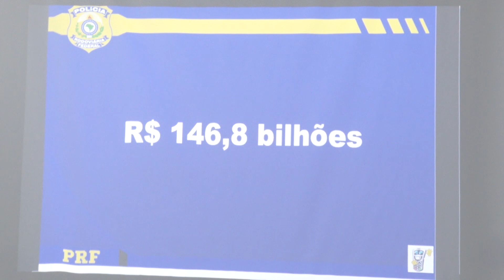Projeto Party faz prevenção de acidentes de trânsito em Porto Velho